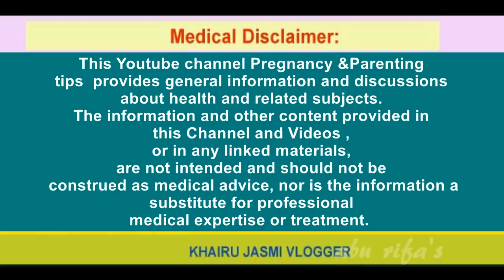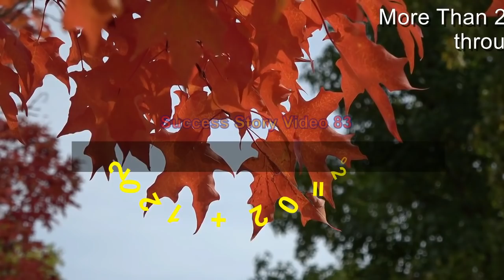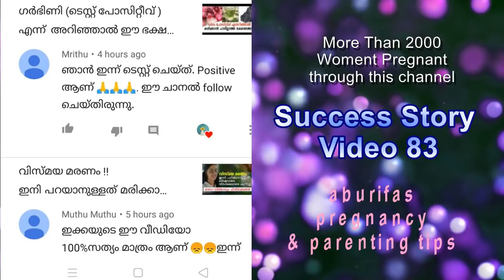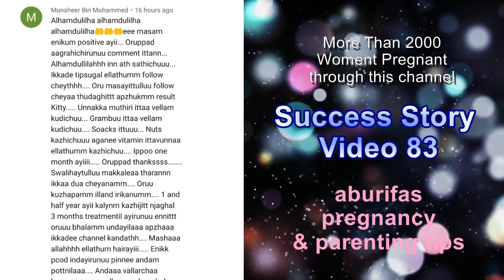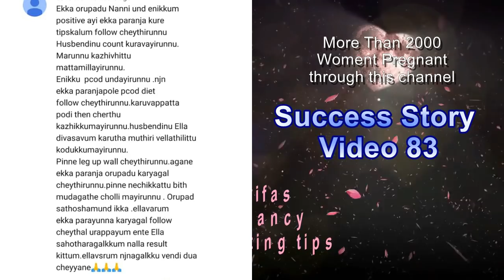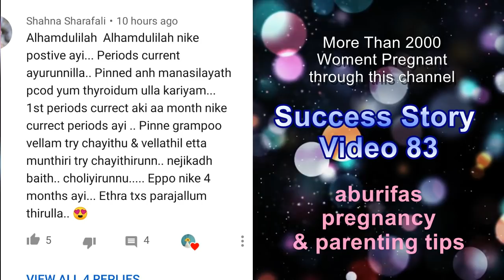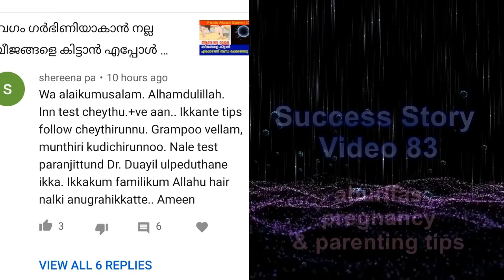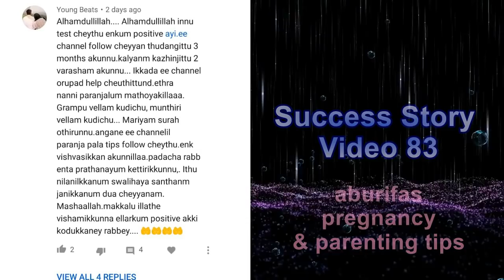ഞാനൊരു പാട് കരഞ്ഞിരുന്നു ..കുട്ടികള്‍ ആവില്ല എന്നു തന്നെ വിചാരിച്ചു ..| aburifas Success Story - 83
I am Pregnant , Success story video aburifas കരയാത്ത ദിവസങ്ങളില്ല ..,,
ഒരു കുട്ടി ആവാത്തതില്‍
ഒരു പാട് വിഷമിച്ചും ,,,,
എന്റെ പ്രശ്നങ്ങളും വലുതായിരുന്നു

Friends today in this video I will give you information about  Pregnancy tips success story video 83

വിലകല്‍പ്പിക്കുന്നവര്‍ക്ക് .
KHAIRUNNEESA CP
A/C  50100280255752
HDFC BANK
RAMANATTUKARA
IFSCODE : HDFC0001598